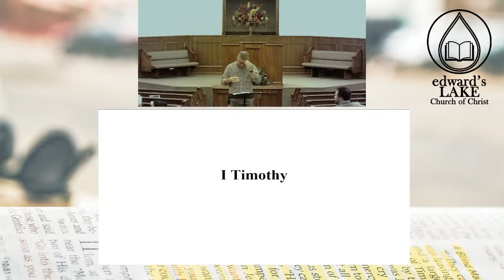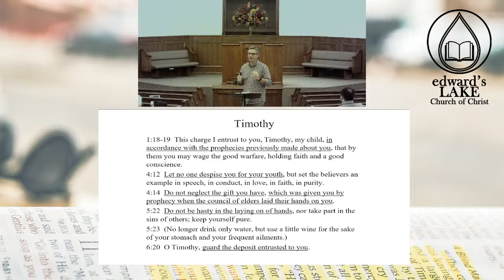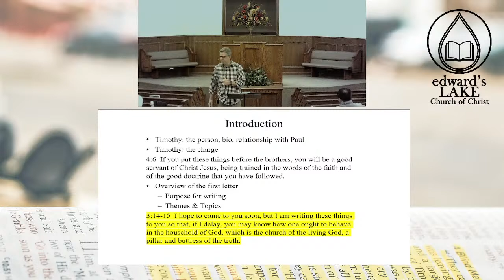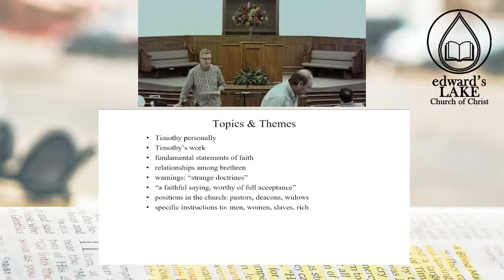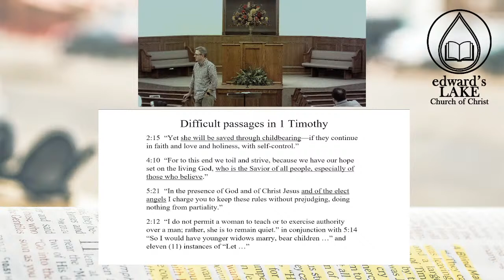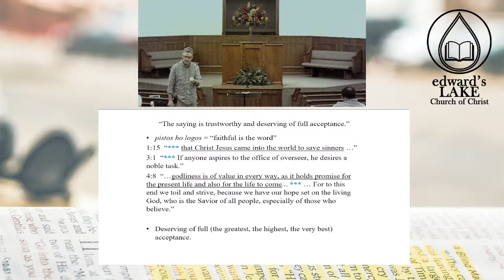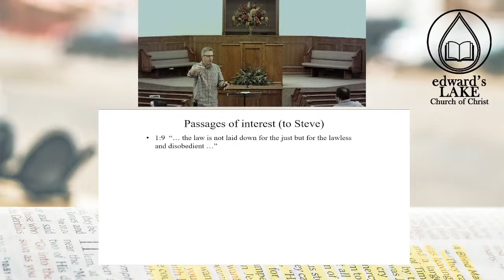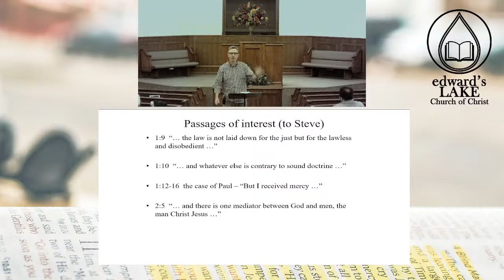1 Timothy (Part 2)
Class by Steve Sink